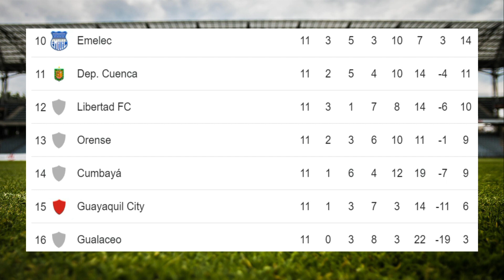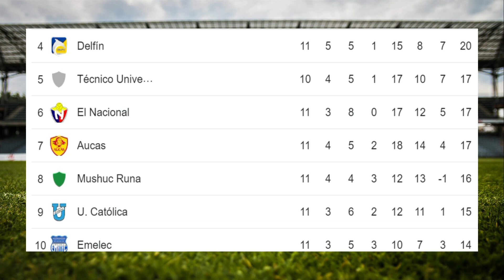✅Tabla de Posiciones Hoy - Serie A- Ecuador✅Fecha 11 - 2023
✅Enterate de la Tabla de Posiciones - Serie A - Ecuador - Fecha 11

✅Apoya Nuestro canal para seguir con mas videos, haz tu donacion
✅✅Disfruta adquiriendo la camiseta de futbol de la seleccion de Ecuador - Siguiendo los siguientes links:
1. Ecuador